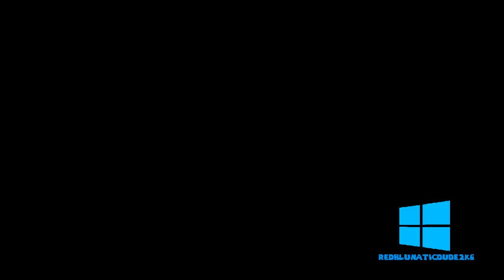(Eddsworld) Tord, what's going on?!" - Sparta TTE V4 Remix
TORD! WHAT'S GOING ON?!?
Source by Eddsworld
Inspired by @TheLightbulbSpartan ,@TSSNB ,@XboxMinion24 , @Darwin_Spartan , @ToureTaylor, etc.
Made using VEGAS 14, Melodyne, and FL Studio
Base by @ToureTaylor